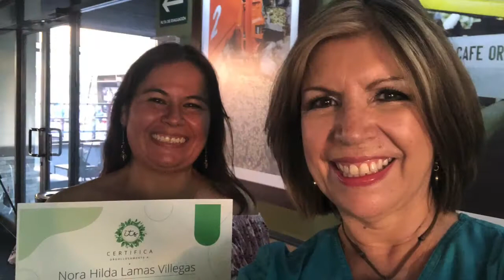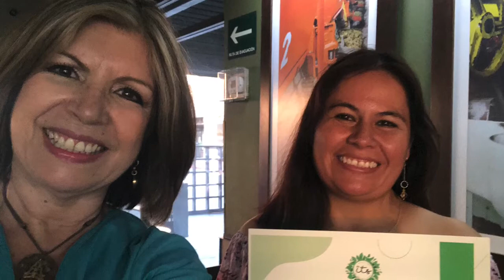Inicia Tu Spa | Nora Hilda Lamas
Inicia Tu Spa es un curso digital, por internet, consta de 5 módulos de Aparatología de Spa, para aprender a hacer tratamientos de moldeo corporal, adelgazar, pérdida de peso, etc.

Recientemente Nora Hilda Lamas, terminó su preparación como:
Técnico En Aparatología De Spa. F E L I C I D A D E S !!

Asesorate para Iniciar Tu Spa y recibir ganancias potenciales

Saludos
Geovana Avilés